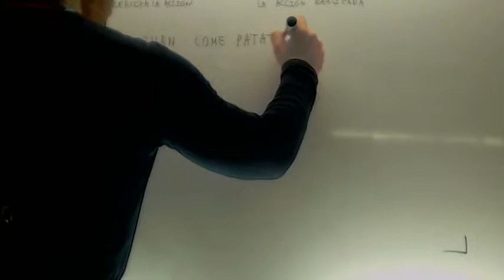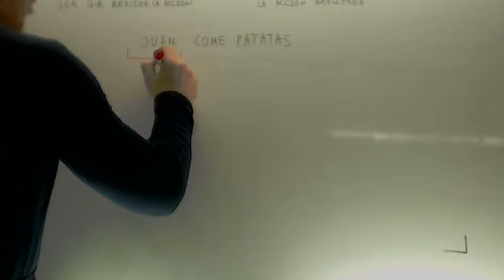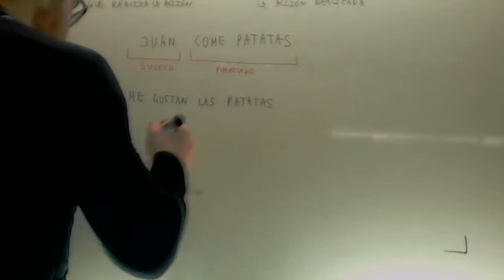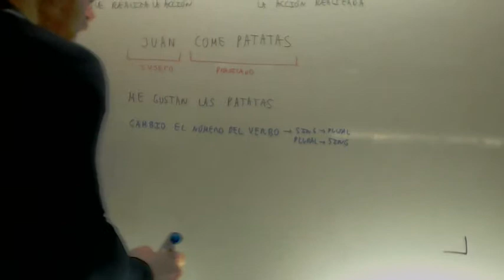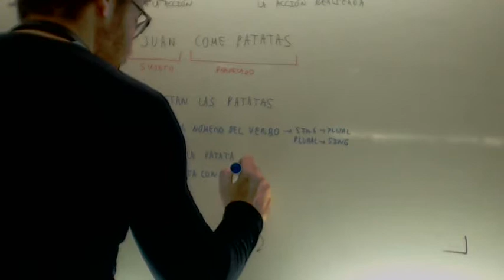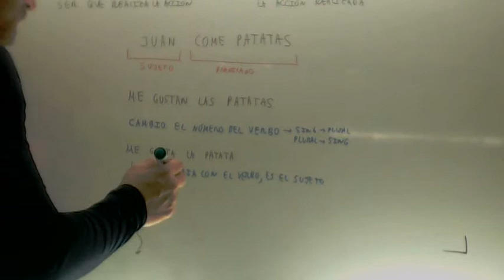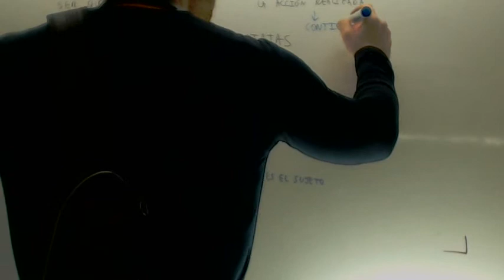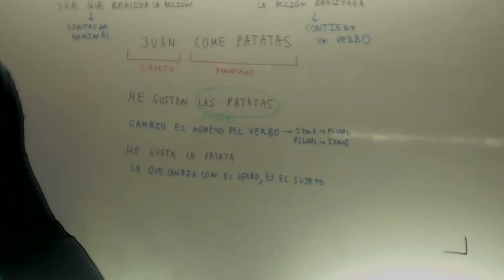Separar sujeto y predicado Lengua 2º ESO Academia Usero Estepona